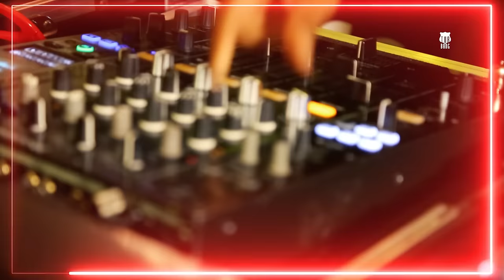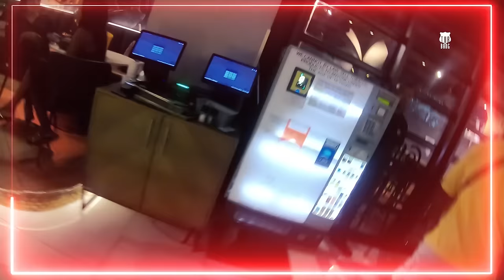Amapiano Mix 2024 | Major League Djz | 11 FEBRUARY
Major League Djz | Amapiano Mix 2024 | Live at Cofi Midrand
🙌 Let us know your favorite track in the comments below. 🗣️

For Event Invitations and bookings